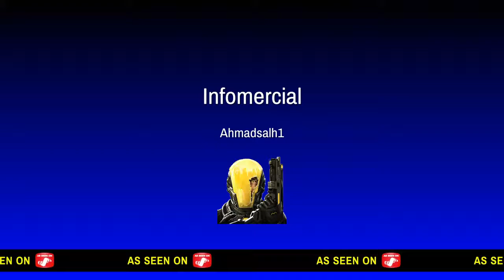Rainbow six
SHAREfactory™